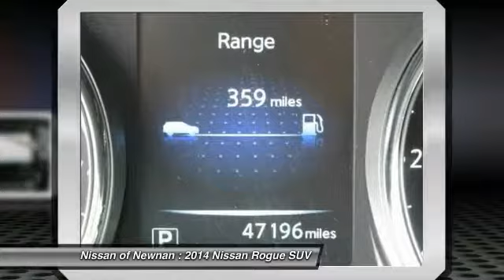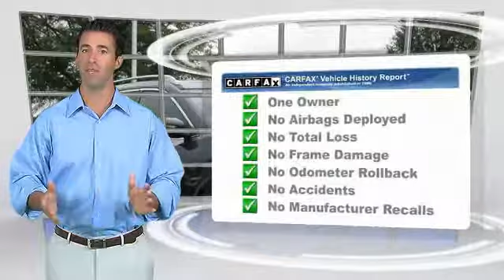2014 Nissan Rogue Newnan GA C863421A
One owner wonder! Benched because you want to be. brbrWho could say no to a truly wonderful SUV like this good-looking 2014 Nissan Rogue? This outstanding Nissan Rogue would look so much better waiting for you in your driveway instead of sitting here idly on our lot. As usual, it's ready...Come and get it! It is nicely equipped. brbrCome see the difference in what driving a few extra minutes could mean to you at the all new Nissan of Newnan! With our brand new, state of the art showroom complete with Movie theatre, and Ipads in the service lounge to the best selection or new and preowned inventory to the friendly and low presure sales staff, Nissan of Newnan just became the IN place to buy your next car! today!